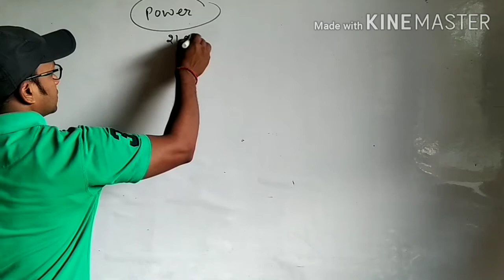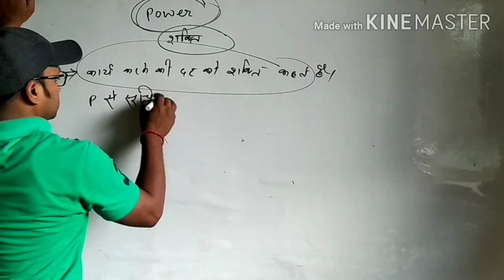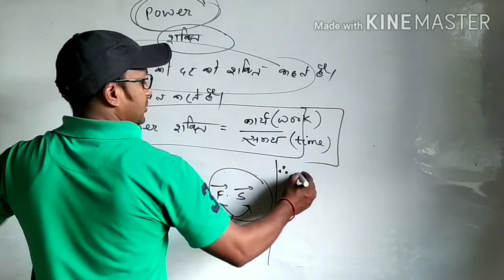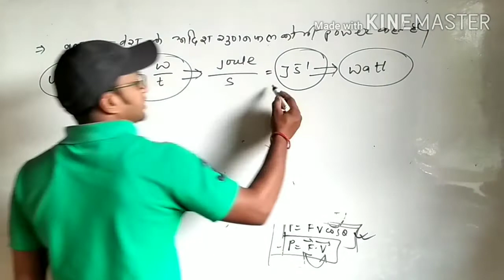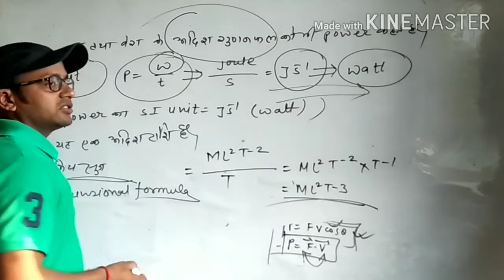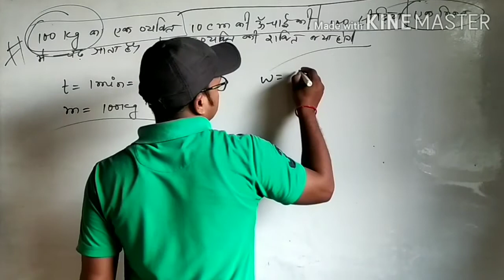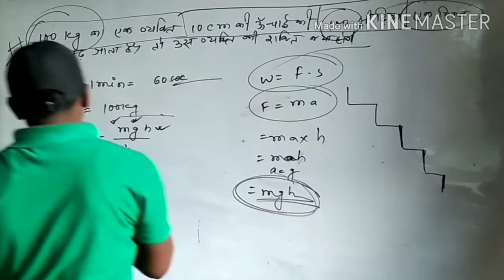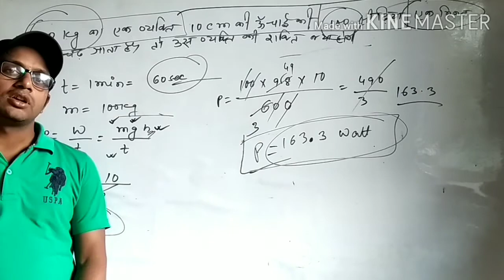power शक्ति भाग 01 for RRB NTPC,Group-D,Technician,ITI,POLYTECHNIC,PARAMEDICAL,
power शक्ति भाग 01
for RRB NTPC,Group-D,Technician,ITI,POLYTECHNIC,PARAMEDICAL,